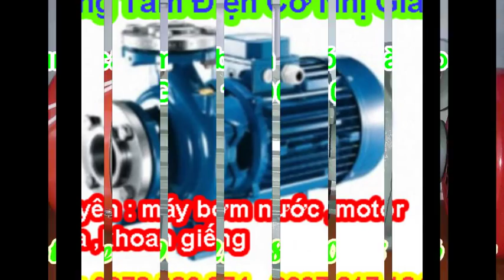JF //sua may bom nuoc quan thu duc (( 0937 217 184